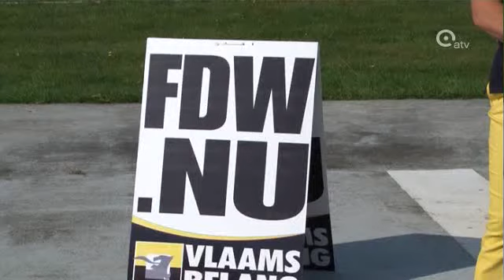VB trekt campagne op gang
Geen verrassingen bij het Vlaams Belang voor de komende gemeenteraadsverkiezingen. De partij trekt vandaag haar campagne op gang, en kiest voor een vertrouwde ploeg met Filip De Winter, Anke Van dermeersch en Gerolf Annemans. En ook met de slogan 'Antwerpen veilig', gaat het Belang verder op haar bekende elan. De partij hoopt na de verkiezingen mee te kunnen besturen in een rechtse coalitie met de N-VA.